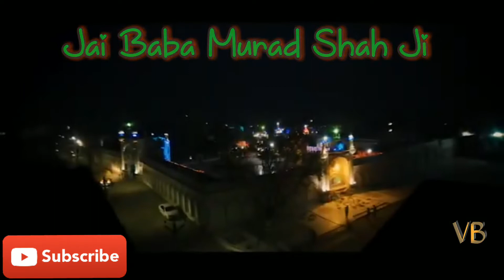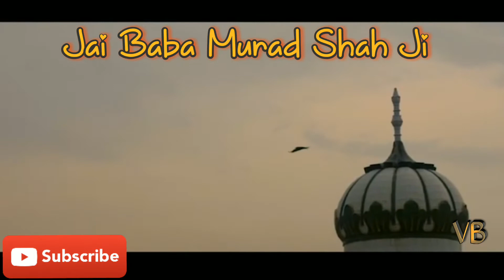Mela Nakodar Darbar 2020 Gurdas Maan Ji | jai laddi sai ji | jai baba murad shah ji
nakodar darbar mela

best qawwali singer
best qawwali ever